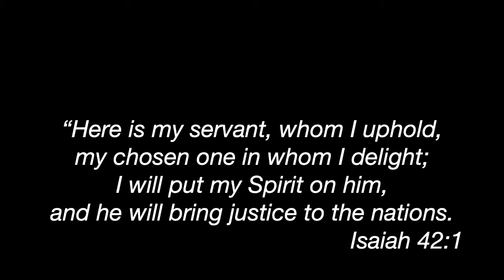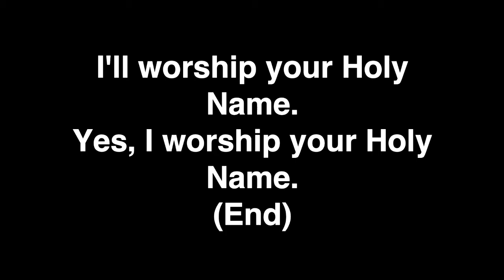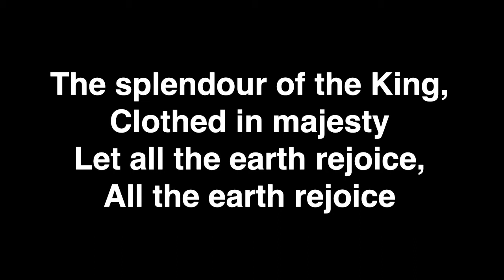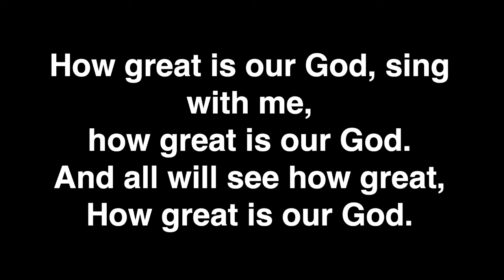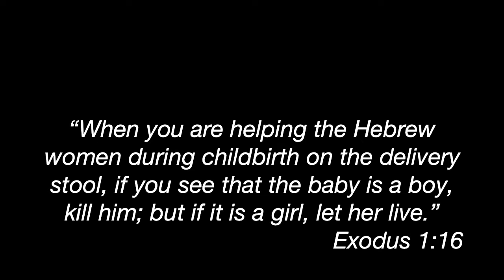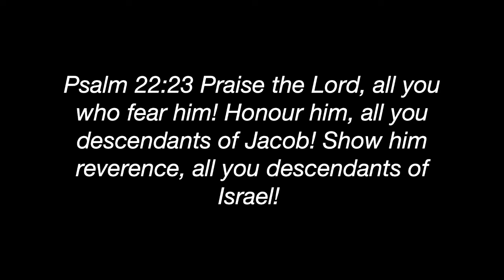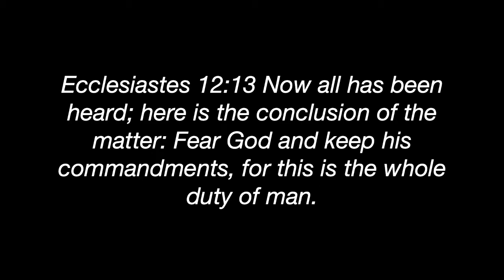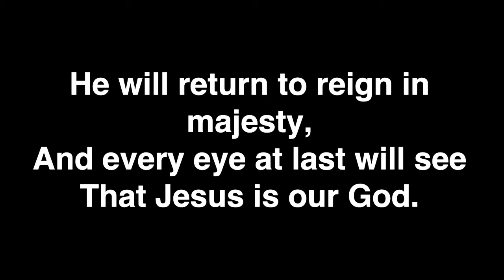Sunday Morning Church Service 27th September 2020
Minor Characters & Major Lessons 'Shiphrah & Puah'